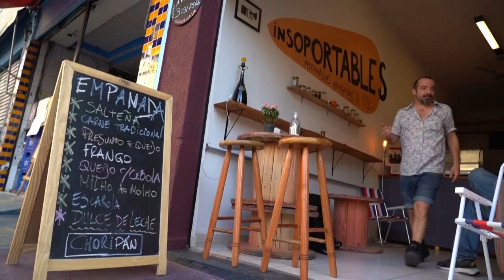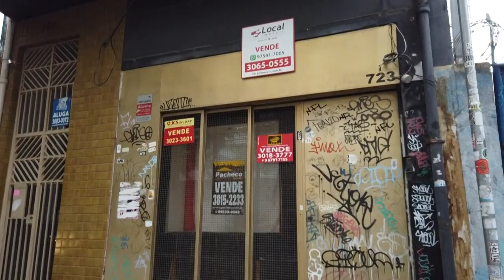SP: ALGUMAS EMPRESAS REABREM, OUTRAS FECHAM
O centro econômico do país começa a reabertura, mas alguns estabelecimentos vão ficar de portas fechadas. A crise econômica forçou o encerramento de muitas atividades.